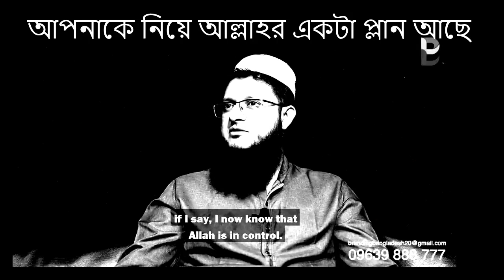আপনাকে নিয়ে আল্লাহর একটা প্লান আছে Mahmudul Hasan Sohag || Worship Of Allah